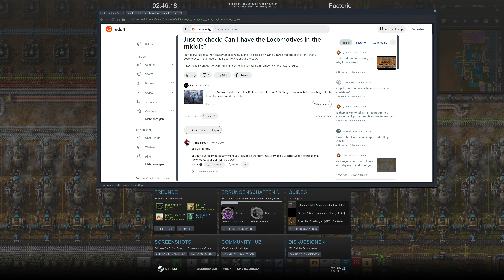Factorio (4K) #387 - 100 Artillerie-Waggons